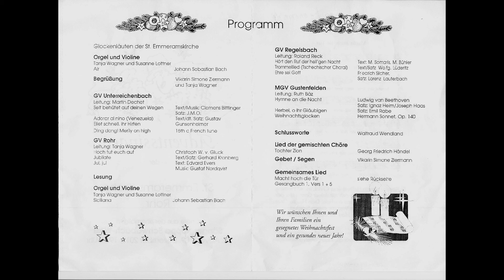Adventssingen Rohr 2012 Teil 3 GV Regelsbach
Am 6. Dezember 2012 fand in der St. Emmeramskirche in Rohr das Adventssingen der ehemaligen Sängergruppe Schwabach West statt.
Die Mitwirkenden sind:
Gesangverein Unterreichenbach
Gesangverein "Frohsinn" Rohr
Gesangverein Regelsbach
Männergesangverein Gustenfelden
Susanne Lottner, Violine
Tanja Wagner, Orgel
Das Programm wird im Video angezeigt.